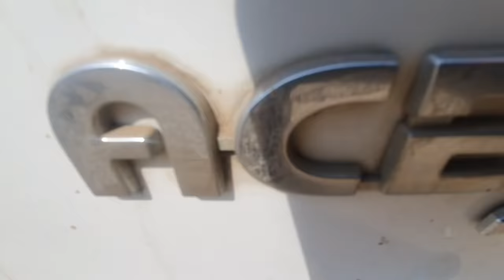मात्र Rs.10 हज़ार देकर खरीदें, बैंक से खिंची हुई गाड़ियां सस्ते दामों में | Used Commercial Vehicle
Aaj ke me aplog ke lye Secand hand light commercial vehicles le kar Aaya hun..

Ummid h ye video aplog ko pasand ayega..
Video ko Ek like jarur kar  dijyega...

Dealership:- Bhai Ji Motors
Address:- Goldan Bekri Ke Pash, Sanjay Nagar Tirahah, Jotwara (Jaipur)

used commercial vehicle prices
used commercial vehicle valuation
truck dekho used
used commercial vehicles for sale in Jaipur
second hand pickup price
mahindra pickup cng second hand
second hand bolero pickup price list
TATA Commercial Vehicle - Ace Zip Mega
Used Tata Ace for sale in Rajasthan, Second Hand Cars in Jaipur | OLX
टाटा ऐस हत प्राइस,tata magic ace price
टाटा सवारी टेंपो,
Tata Small Commercial Vehicle - Tata Ace Chota Hathi On Road Price | Mini Truck Models in India